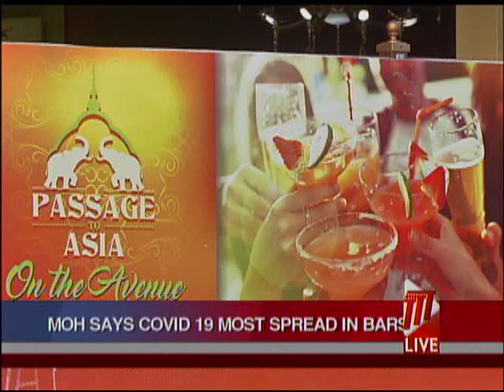Spotlight On Bars And Restaurants Once Again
Bars and restaurants are under fire once again after the Ministry of Health's COVID-19 contact tracing has linked recent Positive cases to a number of bars.

The confirmation has caused Prime Minister Dr. Keith Rowley to call on the Police Commissioner to enforce the law, should patrons be found in violation of the Public Health guidelines.

Khrystal Wilson has more in this report.